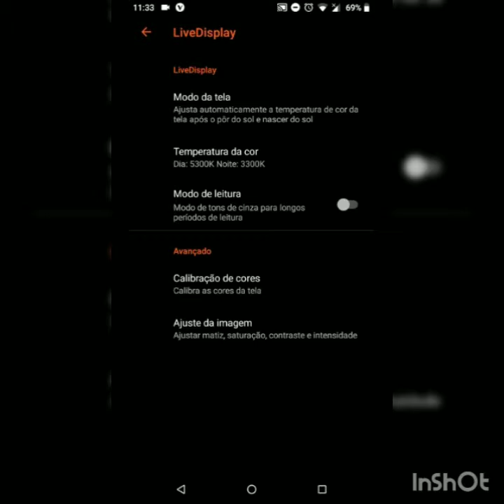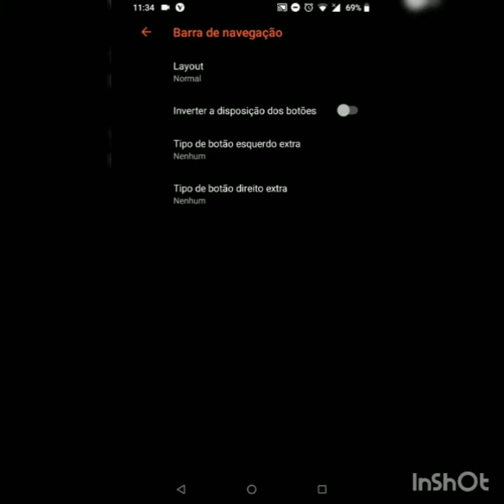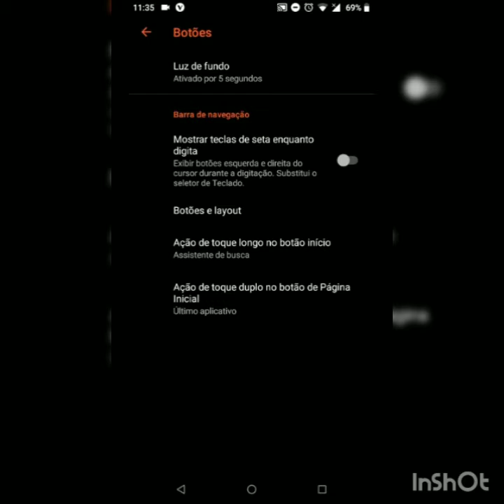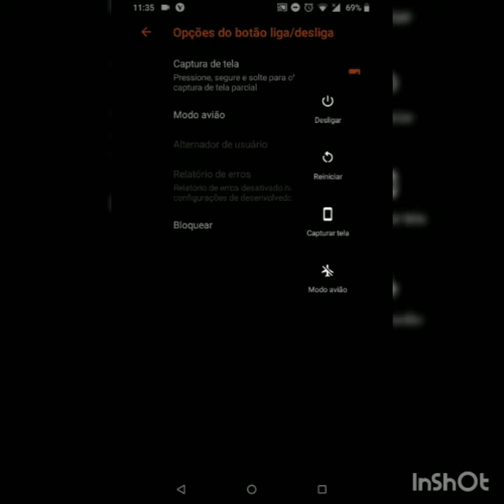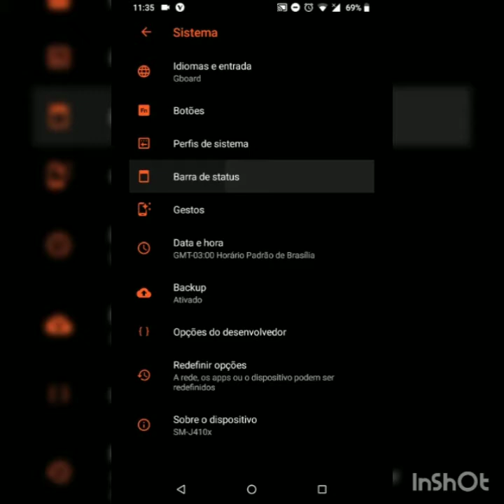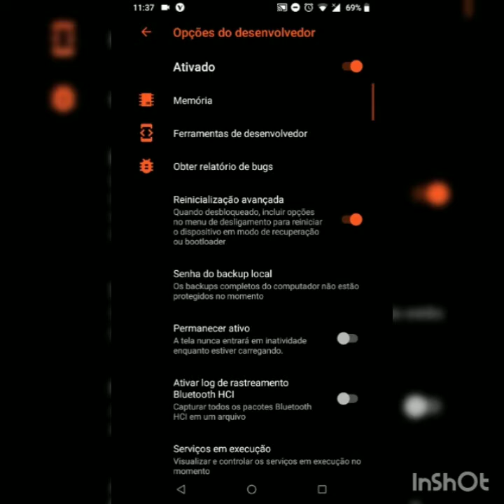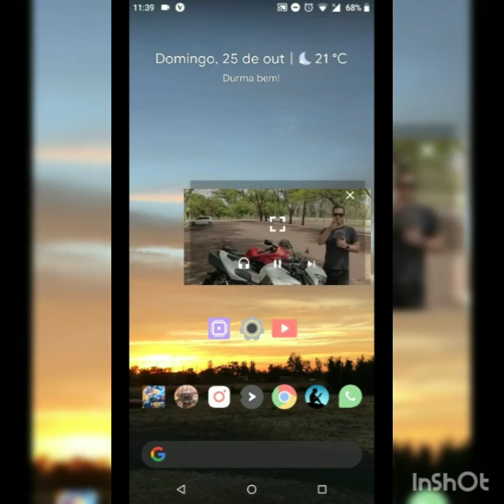LinegeOS 15.1 Galaxy J4 Core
LinegeOS 15.1 (Android  8.1) Rodando liso no Jotinha que tem apenas 1gb de memória RAM, isso graças ao nosso esforçado Leonel que fez isso ser possível. Alguns travamento que teve no vídeo foi devido a memória RAM, gravação de tela consome muito.

Nosso grupo no telegram para você encontrar tudo que precisa.